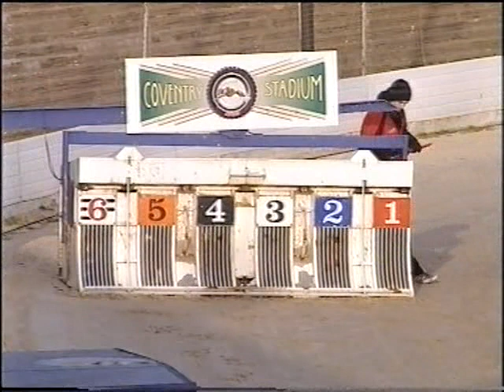viola mist trap 1 wins his 2nd race on boxing day at coventry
viola mist wins his 2nd race at coventry on boxing day.